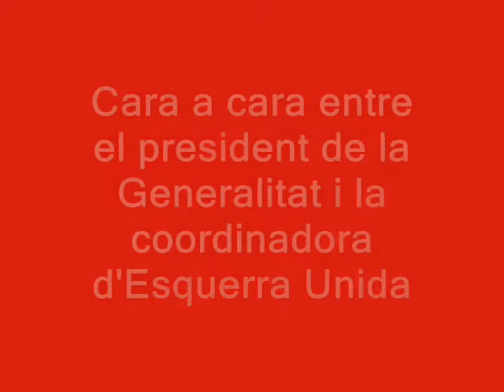En què consisteix el pitjor decret de RETALLADES públiques del Consell?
Cara a cara entre el president de la Generalitat Valenciana, Alberto Fabra, i la coordinadora general i síndica del Grup Parlamentari Esquerra Unida, Marga Sanz, amb motiu del debat de convalidació del Decret llei 1/2012 del Consell sobre retallades de serveis públics.

Ple de les Corts Valencianes del 18 de gener de 2012.